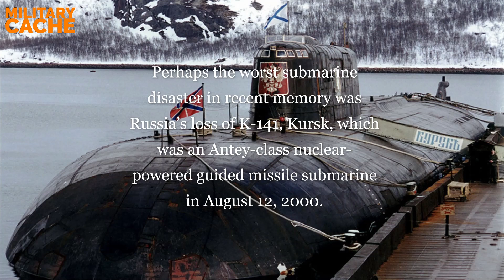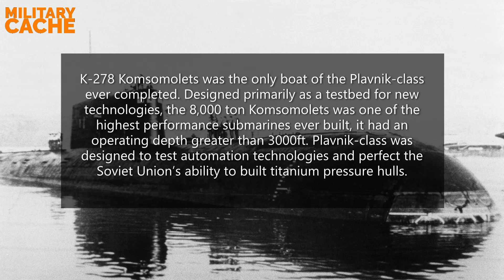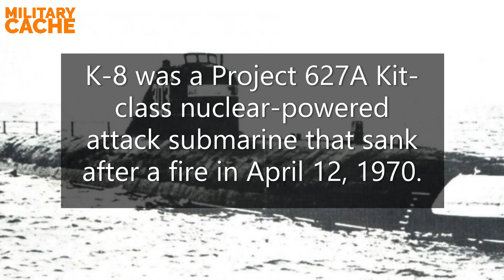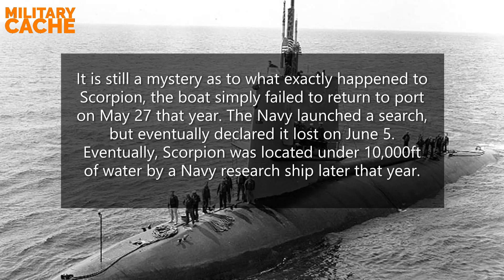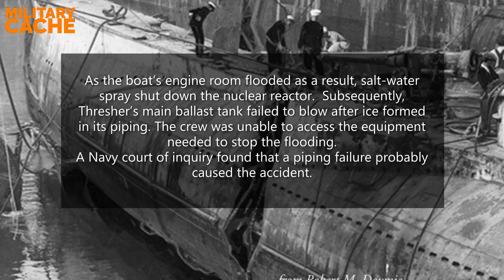5 Worst Nuclear Submarine Disaster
2000 russian submarine disaster